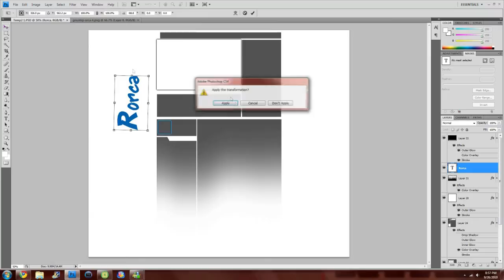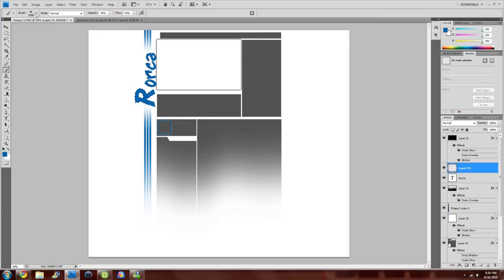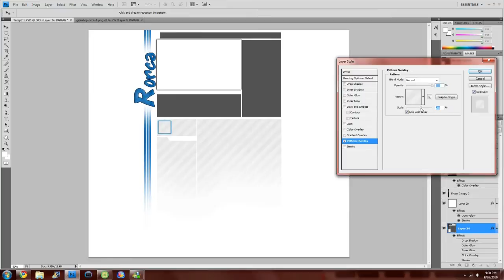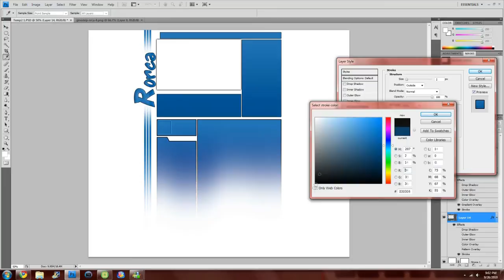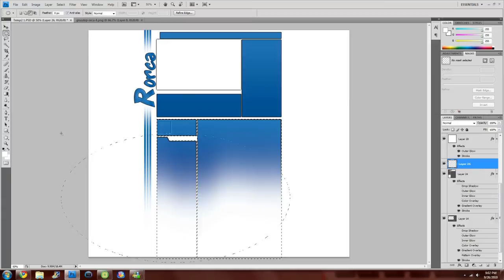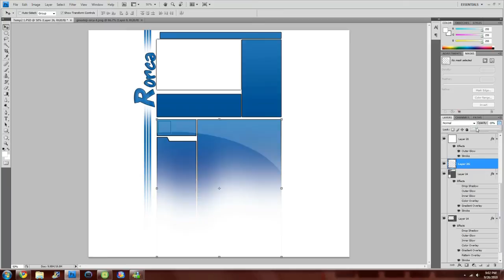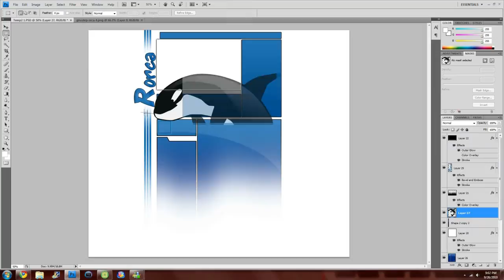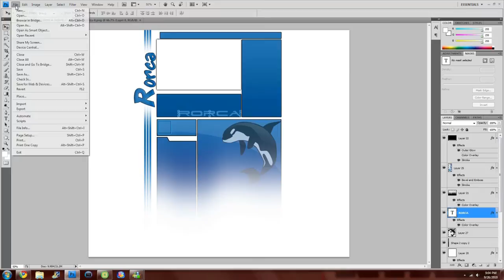Speed Art - "Rorca"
Was supposed to be uploaded to the GFX channel but Dreadzism wont respond to me : /